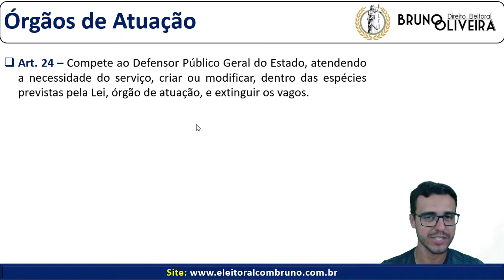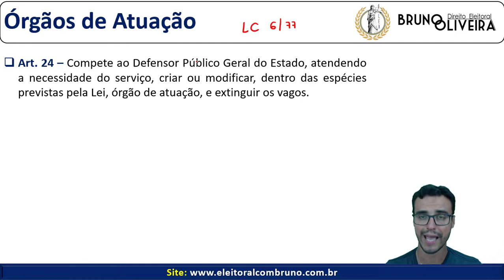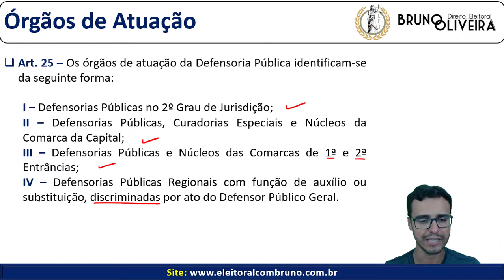DPE-RJ - LC 06/77 - Lei da Defensoria Pública do Rio de Janeiro - Art. 24 e 25 - Gratuito